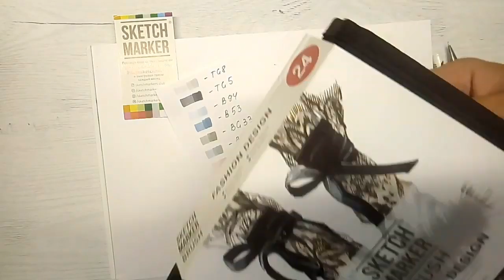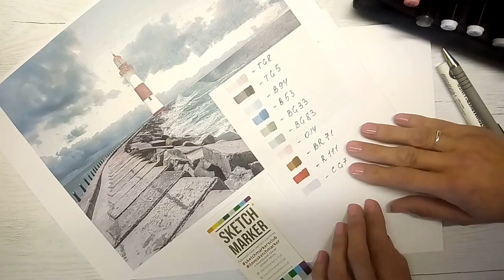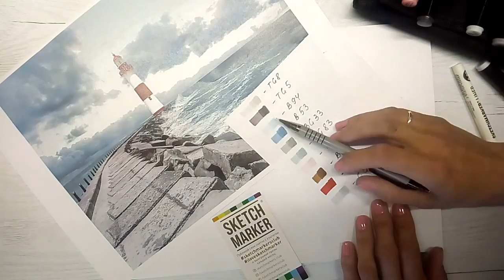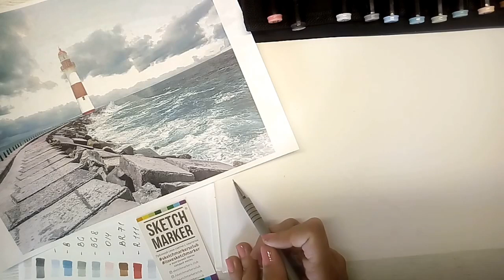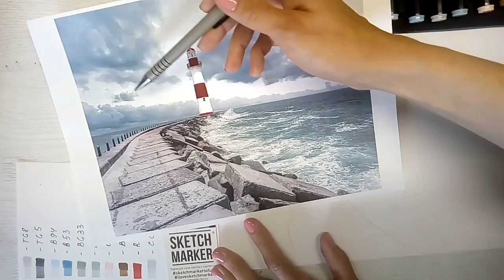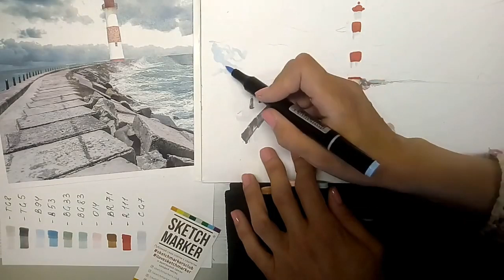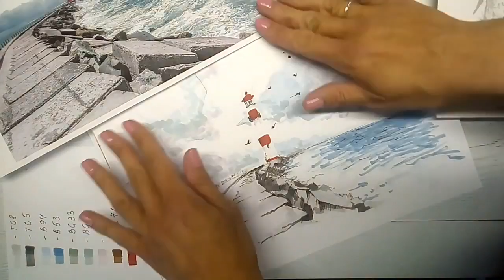Рисуем пейзаж набором маркеров SKETCHMARKER BRUSH PRO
Рисуем набором SKETCHMARKER BRUSH PRO замечательный пейзаж